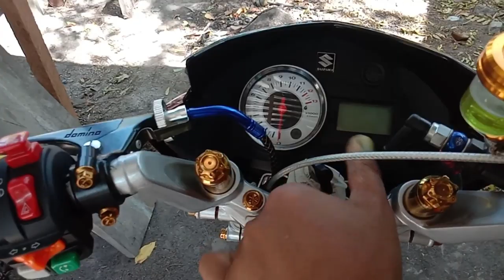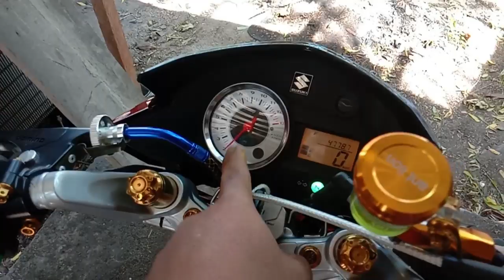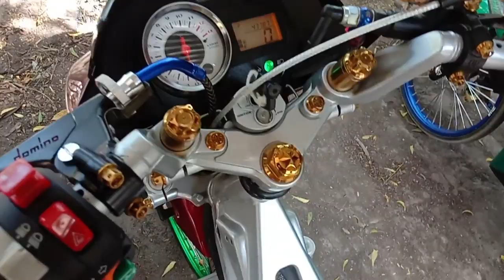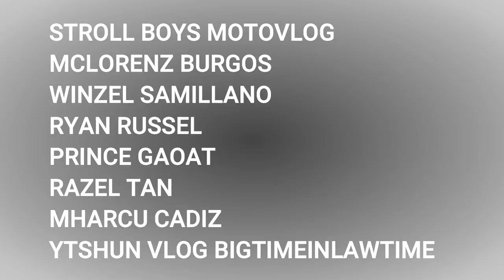SOUND CHECK OF PIPE|RAIDER 150|JAN PAINT MOTOVLOG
Our Shop is located at MC Village blk.6 lot 80,Fatima,GSC

Category